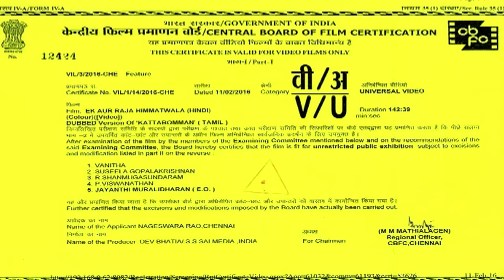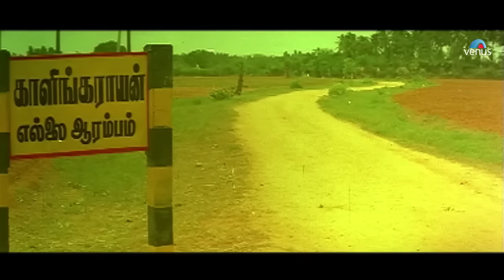Ek Aur Raja Himmatwala Hindi Dubbed Movie | Sarath Kumar | Poonam Das Gupta | Hindi Action Movie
Movie: Ek Aur Raja Himmatwala (Hindi Dubbed)
Star Cast: Sarath Kumar, Poonam Das Gupta,Vineetha, Senthil, Nagesh, Shri Vidhya, Uday Prakash & Others
Music Director: D Sushant
Director: Rajeswari Manivasagam
Producer: Dev Bhatia

Synopsis:

This is a story about a young man who opposes injustice, falls in love with a tyrannical village chairman's daughter and marries her against both their families' wishes.

Also You Can:
'LIKE' us on Facebook: